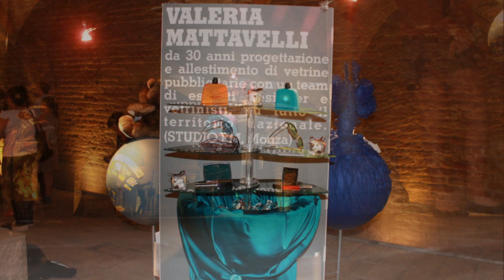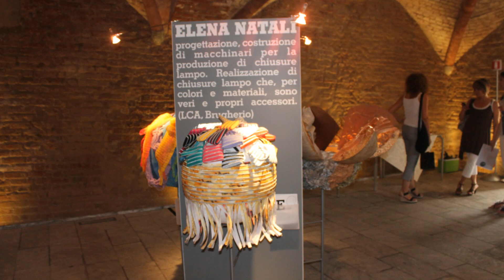Donne Impresa - Mostra La sfera della creatività ad Abbiategrasso.wmv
Arriva ad Abbiategrasso la mostra "La sfera della creatività", presentata al Fuori Salone 2012 e realizzata dal Gruppo Donne Impresa di APA Confartigianato di Milano, Monza e Brianza. Le imprenditrici di Abbiategrasso partecipano all'esposizione con alcuni manufatti di qualità per una settimana dell'artigianato in rosa dal 19 al 26 giugno.